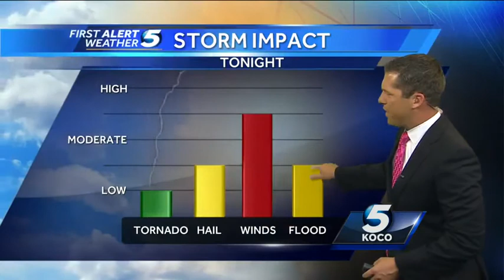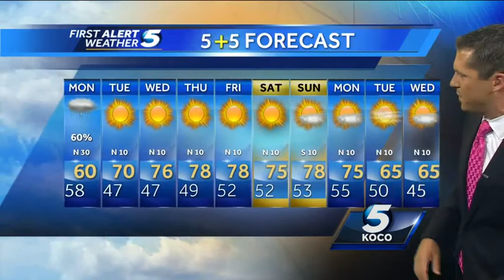Chief Meteorologist Damon Lane's First Alert Forecast 10-12-14